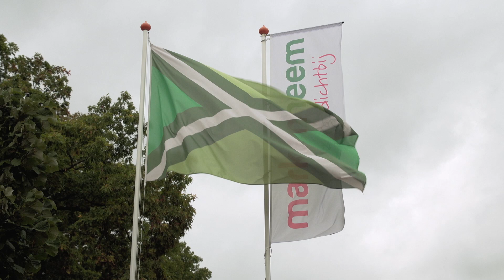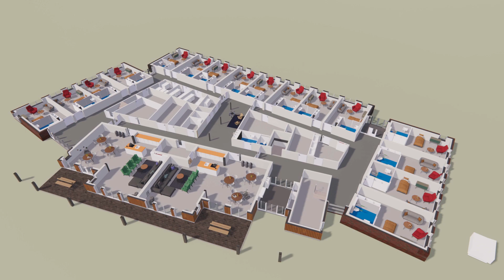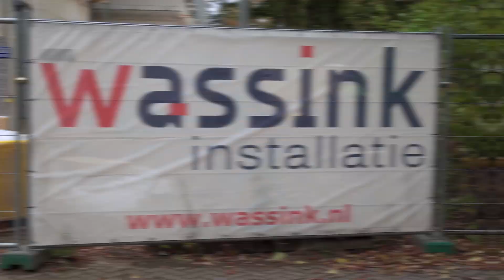Hoe verloopt een nieuwbouwproces Fase II de Zonnekamp?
In deze video interviewt Anja Stunnenberg (bestuurder Markenheem) Henk Steven Beernink (manager vastgoed en facilitair) over het verloop van de nieuwbouw Fase II de Zonnekamp.
De volgende vragen komen aan de orde:
Wanneer is het idee ontstaan? Voor welke doelgroep bouwen we? Welke partijen zijn allemaal betrokken? En wanneer mogen de nieuwe bewoners een kijkje nemen?